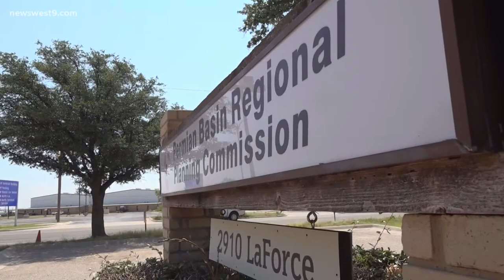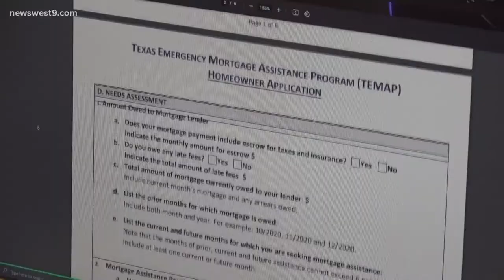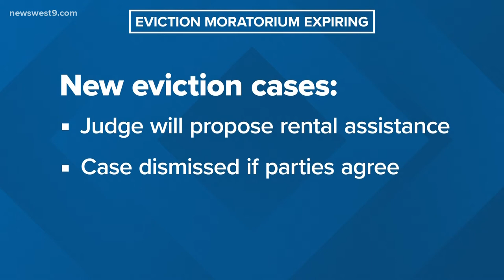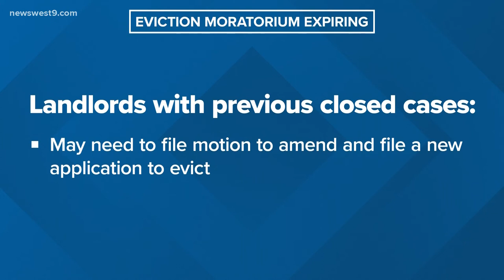Permian Basin Regional Planning Commission helping West Texans with mortgage relief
The program started July 2021 and will run through June 2022.